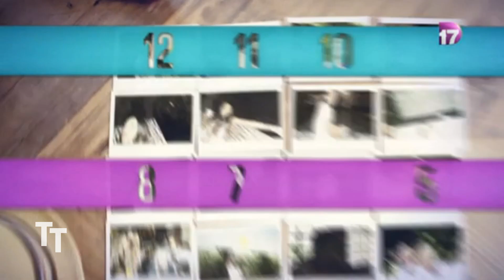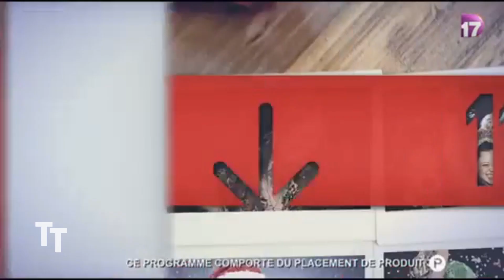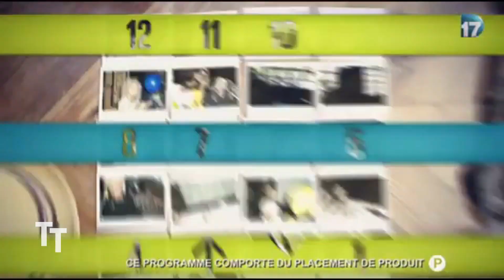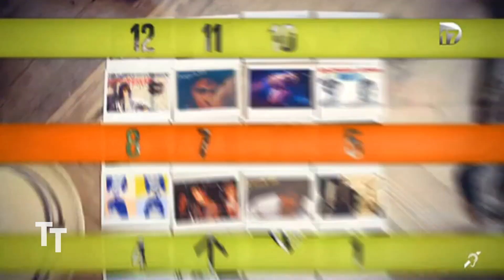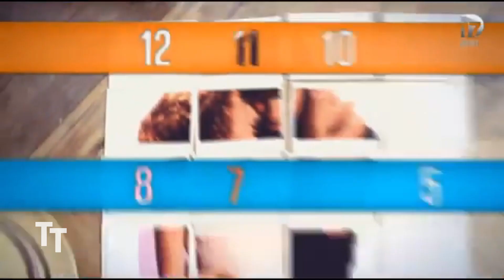Tous les tops de D17 entre 2012 et 2014 (32 tops)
Logiciel de miniature : Canva (sur internet)

Objectif : 20 abonnées

Je n'avais toujours pas d'idée de vidéo, donc j'ai voulu faire ça, une vidéo qui compile tous les tops de D17 (actuellement CStar) entre 2012 et 2014, je m'en rappelera toujours de cette époque.

C'était Le téléviseur télévisée, ciao ;)